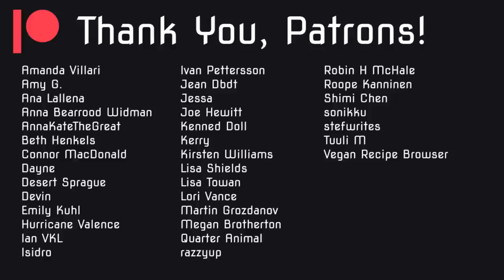"I Could Taste the Meat in it"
Sausage expert loves vegan sausage.